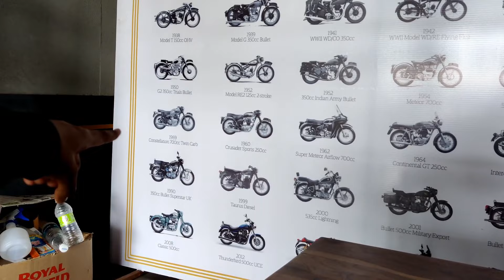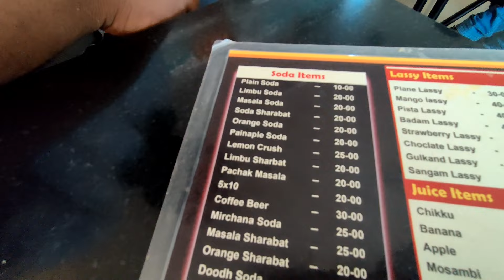ROCK RED HIMALAYAN BS6 DELIVERY VLOG||BBXVLOGS||VLOG 11#BIKEDELIVERY#DAILYVLOG#FUNNY||Bike DELIVERY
I'm on Instagram as @anilkumar.bbx.